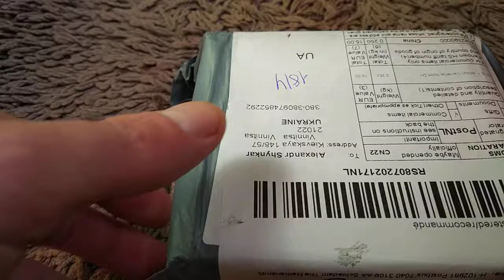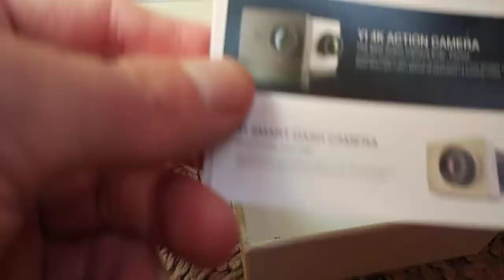xiaomi action camera